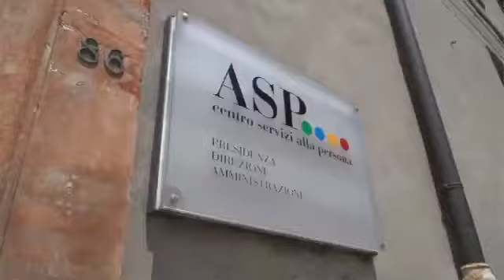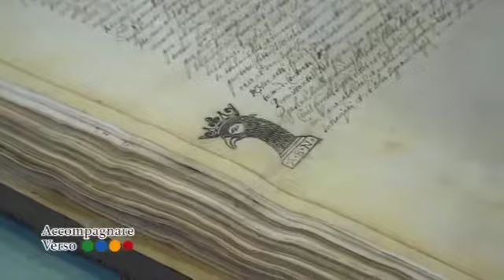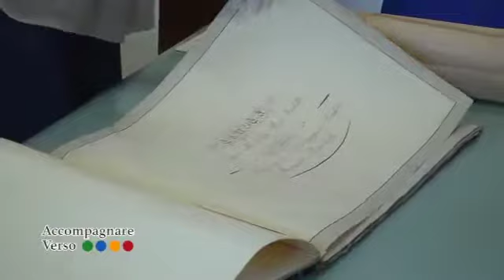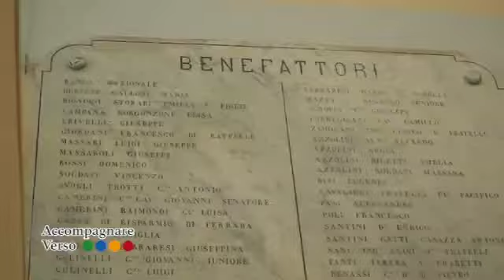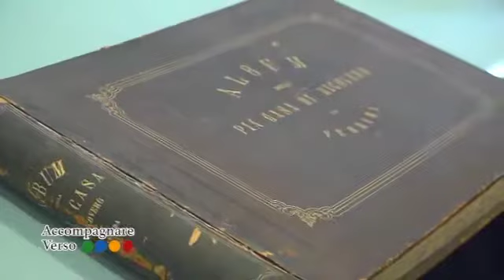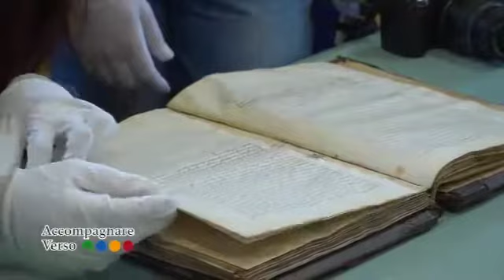Accompagnare verso - Il "Patrimonio culturale di ASP" - Puntata 2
Il "Patrimonio culturale di ASP"